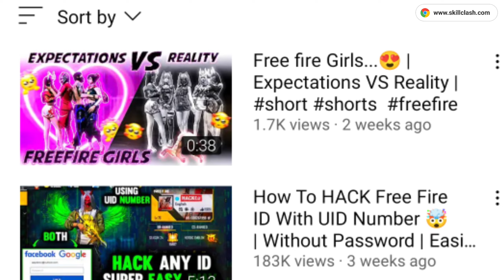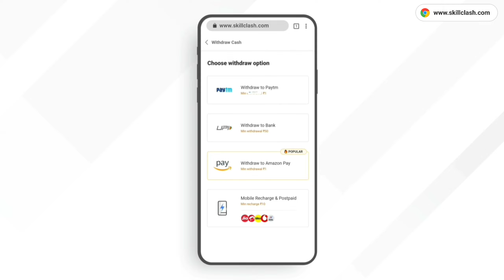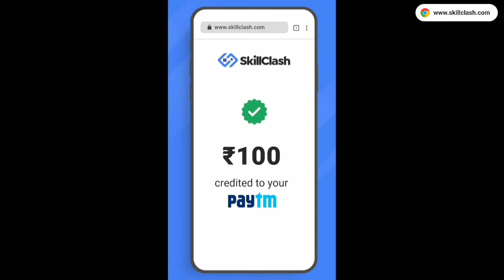How To UNBAN Free Fire ID 🤯 | Free Fire Suspended Account Recovery | All Account Unban 100% Confirm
In Today's Video u will get to know about How To UNBAN Free Fire ID...I Hope U Will Like The Video.

GOOGLE PLAY REDEEM CODES IN DISCOUNT

MY RECORDING MIC

Finger Gloves

Freefire Trigger ( 3,4,6 finger )

Gaming Earphones ( Cheapest )

MY Free fire ID:- Varunbhai47

1.Garena Free Fire Indonesia
2.Garena Free Fire Brazil
3.Garena Free Fire Brasil
4.Garena Free Fire India
5.Garena Free Fire Singapore
6.Garena Free Fire Thailand

1.Garena Free Fire Indonesia Live
2.Garena Free Fire Brazil Live
3.Garena Free Fire Brasil Live
 4.Garena Free Fire India Live
 5.Garena Free Fire Singapore Live
 6.Garena Free Fire Thailand Live

Tags 👇 (Ignore)

how to unban free fire id permanently
how to unban free fire id tamil
how to unban free fire id with app
how to unban free fire id facebook in hindi
how to unban free fire id using config
how to unban free fire id using hack
free fire id unban kaise kare
free fire id unban mod apk
free fire suspended account recovery 2021
recover free fire account
recover free fire lost guest account
dual fist army
freefire id unban new trick
how to get free poker mp40 in freefire
free poker mp40 redeem code
free fire poker mp40 glitch
new poker mp40 return
poker mp40 new redeem code
poker mp40 return date
poker mp40 return in free fire
how to get free titan scar in free fire
titan scar new redeem code
free google play codes
free google play gift cards codes
free redeem code today
free redeem code today freefire
free titan scar free fire
free titan scar code
dual fist army
dual first army
dfa
DFA
- iPhone 7,7Plus,8,8Plus,X,XS,XSMAX,XR,11,11Pro,11ProMax,SE,12,12Pro
freefire free google play redeem code
pubg free google play redeem code
freefire
how to get free google play gift cards 2020
google play free redeem code new trick 2020